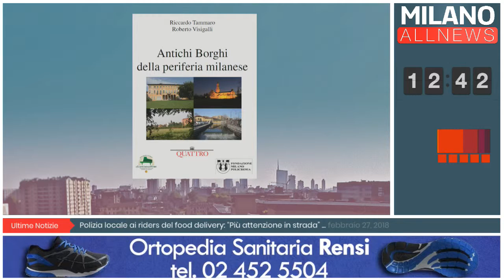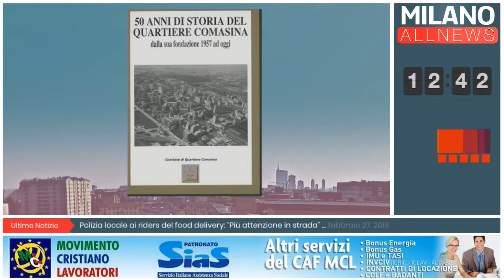Focus Periferie - 27/02/18 - Maurizio De Filippis - Gruppo Allora Blu